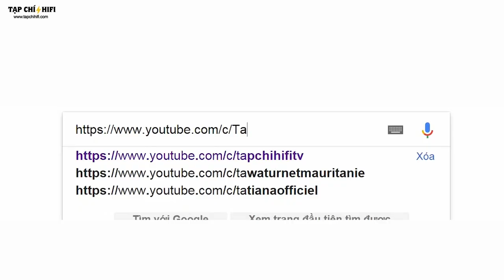Loa bookshelf Ruby Monitor | TapChiHiFi TV 217